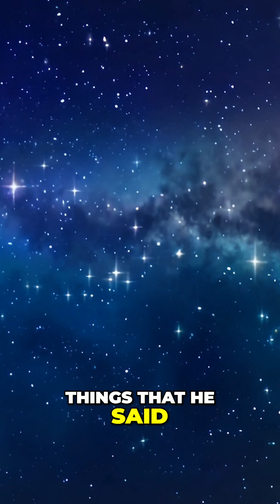Unlocking the Mysteries of the Star of Bethlehem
The video explores the biblical significance and unique characteristics of the Star of Bethlehem through discussions and modern astronomical analysis.